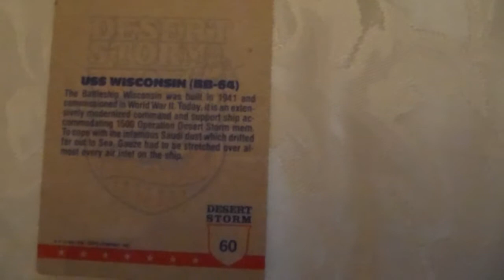Desert Storm Card USS Wisconsin 09